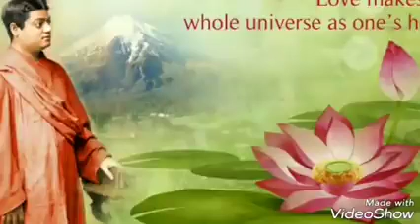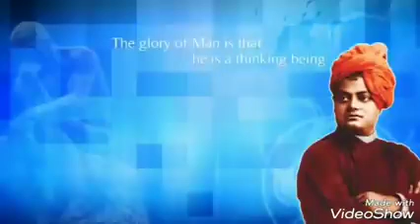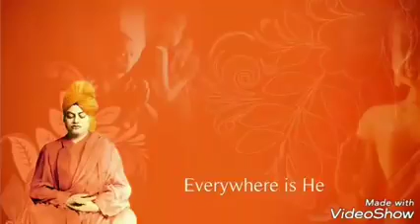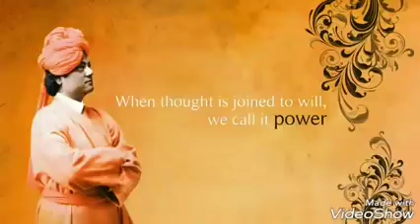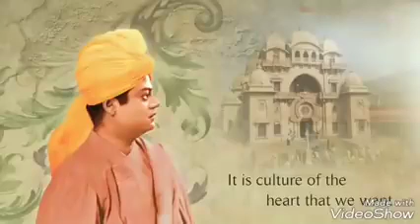एकाग्रता पर स्वामी विवेकानंद के विचार 🙏🙏🙏🙏😊😊😊